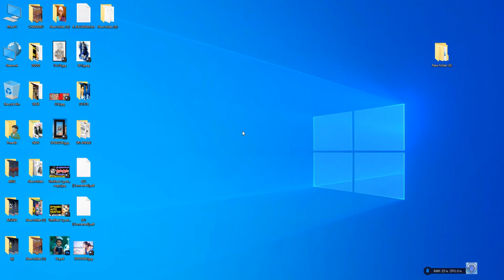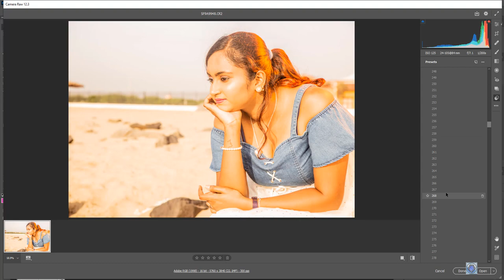1000+Camera Raw Presets Pack Free Download - Nila Racigan's Tamil tutorial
1000+Camera Raw Presets Pack Free Download  - Nila Racigan's Tamil tutorial